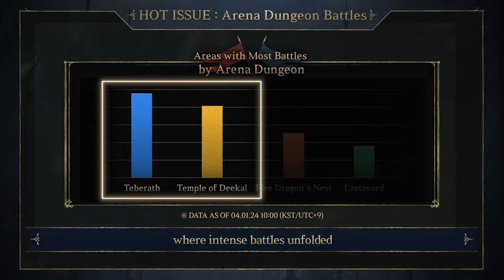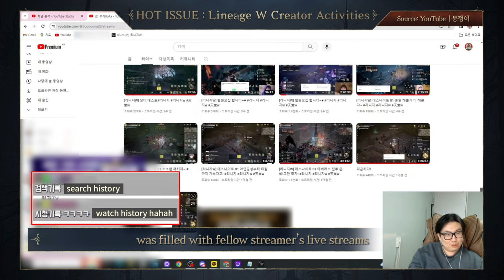News on the renewed Dungeon of Solidarity and Lineage W Creator activities [Lineage W Weekly News]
I'm back with some juicy Lineage W Weekly News!
News on the Dungeon of Solidarity Renewal, Arena Dungeon battles, and Lineage W creator activities
Watch the video to find out 👇

00:00 Weekly News : 1st Week of April
00:03 Dungeon of Solidarity Renewal
00:21 HOT ISSUE : Arena Dungeon Battles
01:26 HOT ISSUE : Lineage W Creator Activities